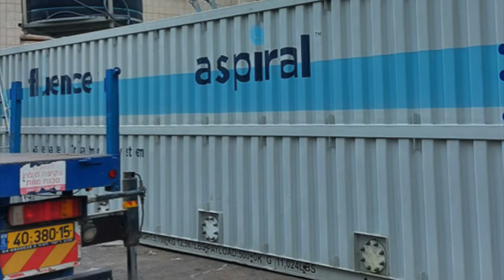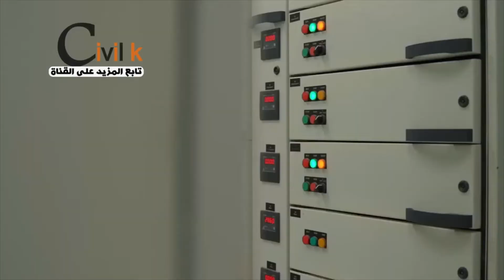Fluence: Leading-Edge High Quality Water Solutions, Delivered Rapidly and Globally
Fluence Corporation is leading the way with a growing number of decentralized water and wastewater treatment solutions around the world. Check out this video compilation of some of our favorite plants.